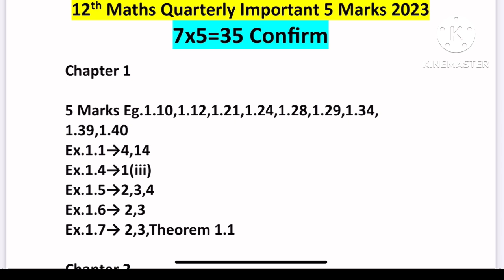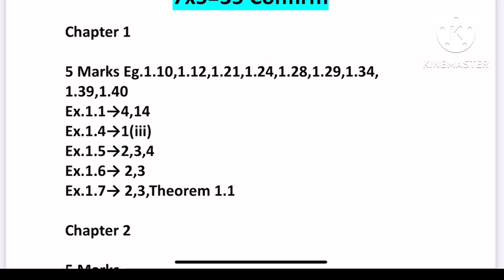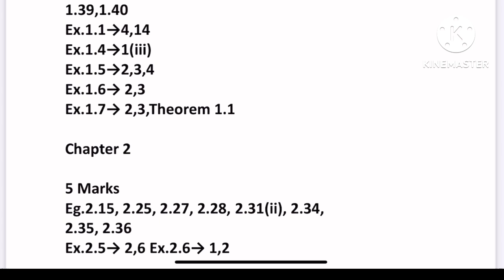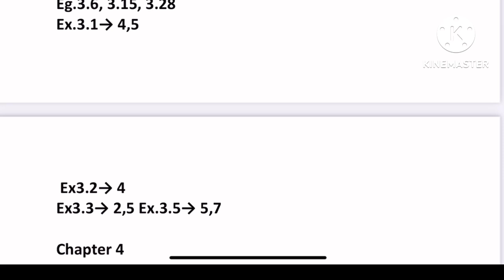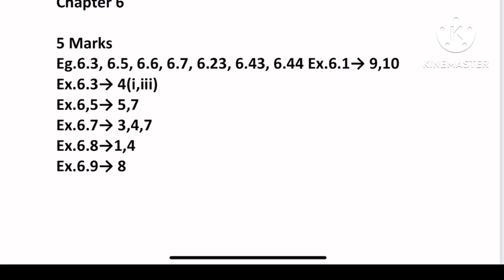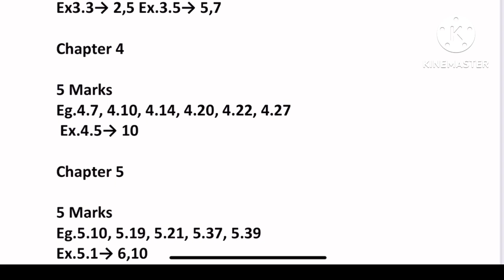12th Maths Important Questions 2023 | 5 Marks | 1 day = 80+ Marks | Quarterly Exam 2023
12th, important questions, 2023
12th maths, quarterly exam important questions, 2023
12th, mathematics, quarterly important questions, 2023